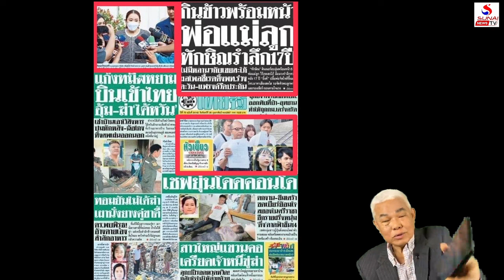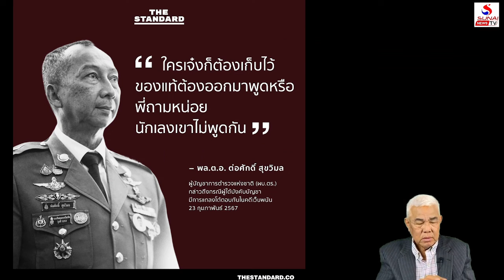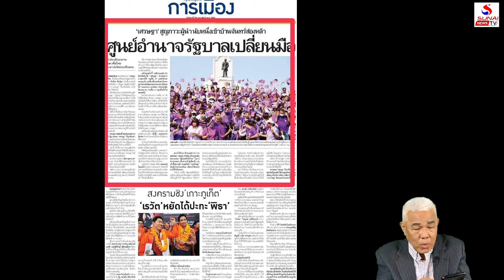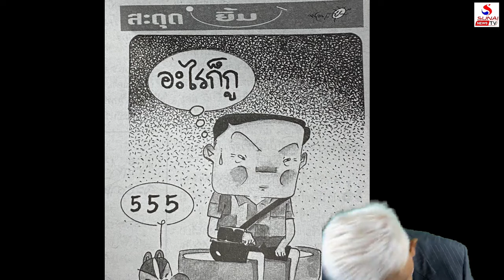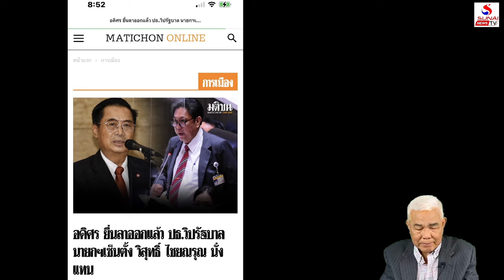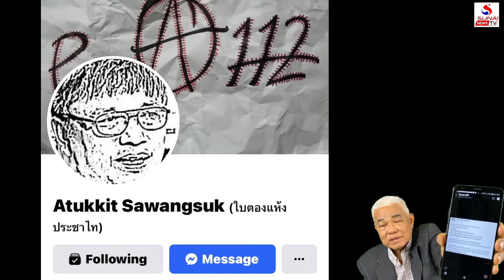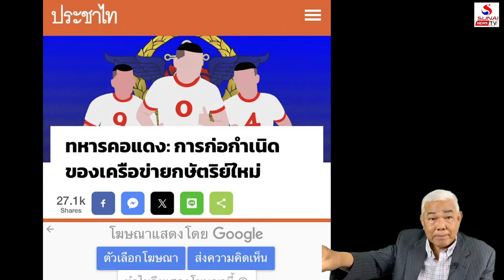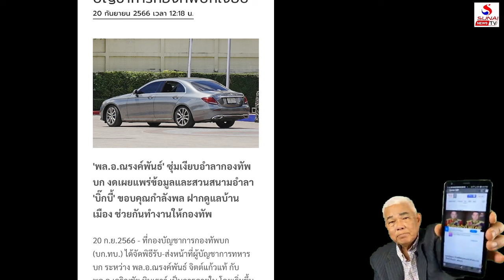ในวังขัดแย้งหนักลือสะพัด, อภิรัชลาลับราชเลขาหลังติดคุก / รู้เขารู้เรา ตอนที่ 3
รู้เขารู้เรา 26 กุมภาพันธ์ 2567
ข่าวโลกล้อมปูตินกลิ่นเน่า, พม่าทะลักเข้าไทยเตือนใจคนเชียร์ยุทธ์